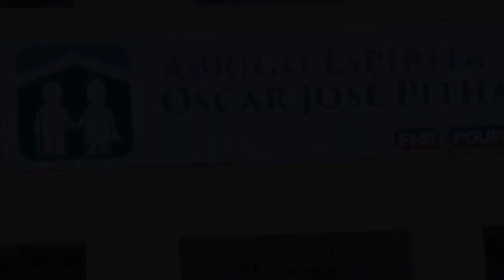Causas das misérias humanas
Transmissão da exposição doutrinária de 20/03/2022 do Abrigo Espírita Oscar José Pithan (Santa Maria - RS).
Tema: Causas das misérias humanas
Expositor: Júlio Dias